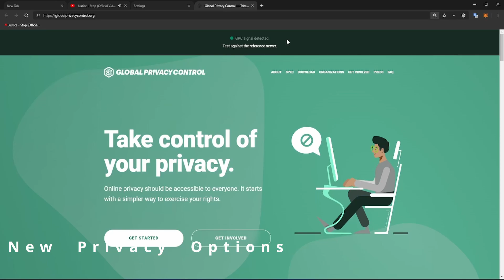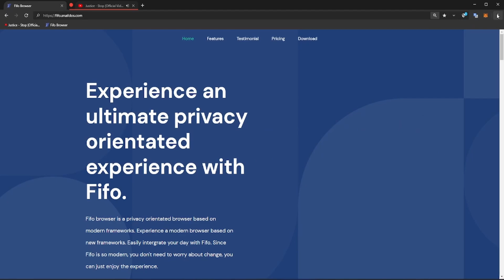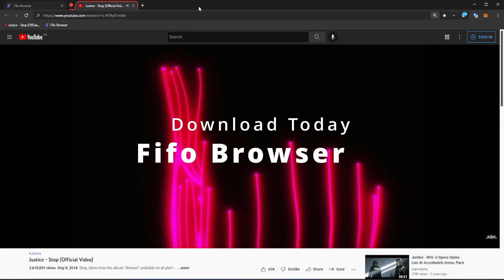Fifo v1.2.0 Trailer (SnailDOS v2)